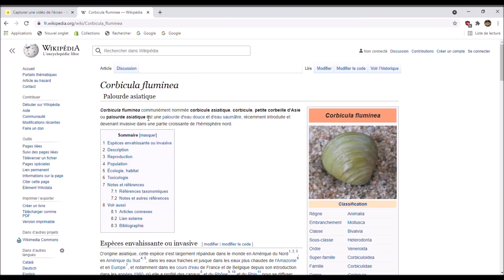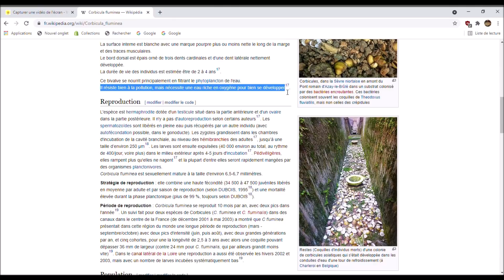Comment tu analyse ta bordure?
Une vidéo courte pour vous montrez comment j'aborde un poste de ma bordure et ce qui ce trouve sous l'eau.

Bon visionnage

A bient'eau
Manu

-Me contacter par mail:
Batterie bateau amorceur 12Ah:
Imprimante 3D Créality Ender3 V2:
Sac sous vide avec pompe manuelle:
Sondeur:
Bateau amorceur:
Recharge PVA:
Tresse silure:
Tasse souple:
Stop appâts:
Lime pour affûter les hameçons:
Agraphe rapide "kwik link":
Clips plombs:
Emerillons:
Pistolet pneumatique:
Buses pistolet:
Elastique de fronde:
Mixer (Grinder):
Système clip pour pige de sondage:
Mon trépied pour filmer:
Support smartphone (à adapter) pour trépied ci dessus:
Machine "sous vide":
Sacs sous vide:
Emerillon avec gros anneaux:
Line Aligner:
Magot clip:
Support back lead:
Tresse 8 brins: